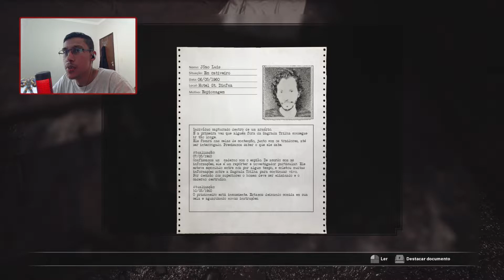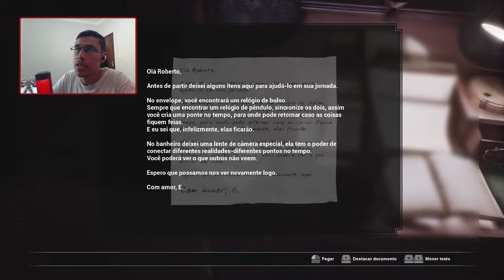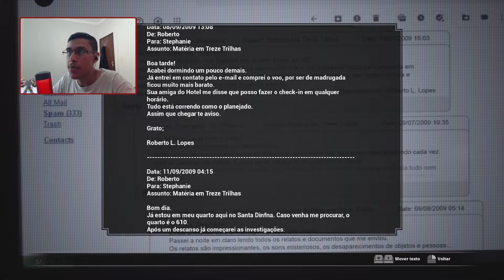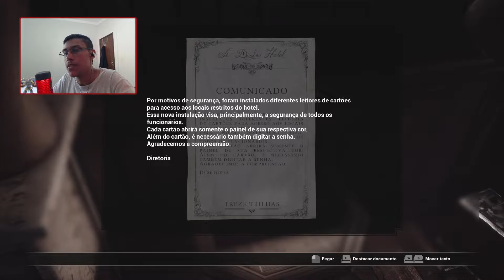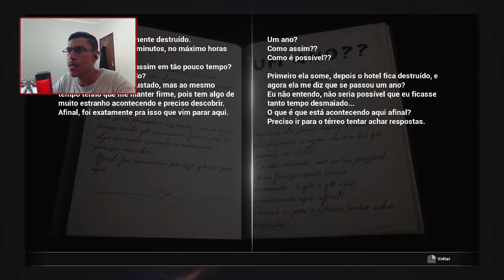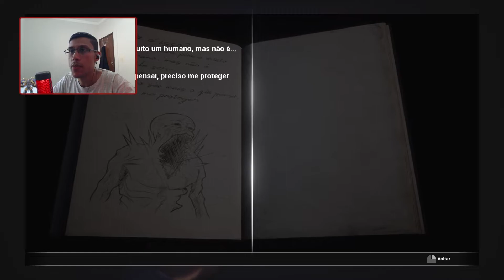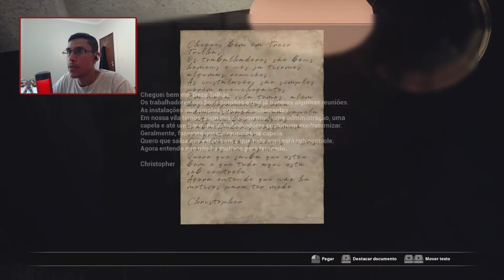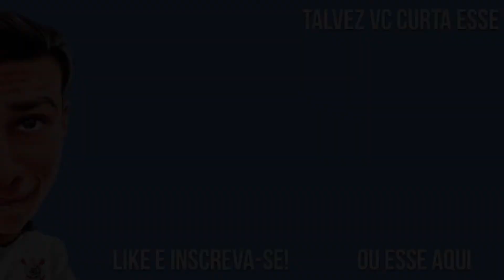Fobia: St Dinfna Hotel - Pt. 1: Um jogo de terror brilhante! - Todos os Puzzles Completos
Treze Trilhas é lar do Hotel Santa Dinfna, palco de diversos boatos, incluindo sumiços misteriosos e atividade paranormal. Em busca de um furo, o jornalista Roberto Leite Lopes viaja até Santa Catarina atrás de uma dica de Stephanie.

Suas habilidades investigativas o ajudarão a descobrir a verdade e a sobreviver quando encontra uma câmera que revela outras linhas do tempo, uma seita, experimentos com humanos e aparições. Resolva puzzles e procure algo para detê-las, enquanto passado, presente e futuro colidem.